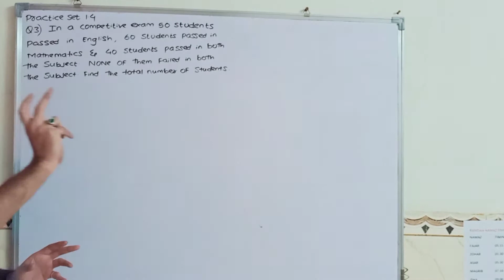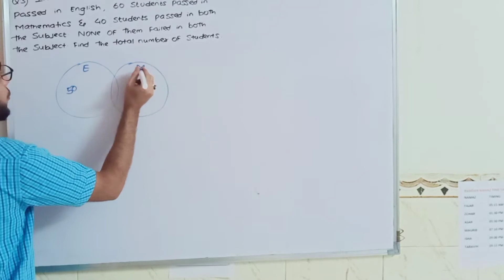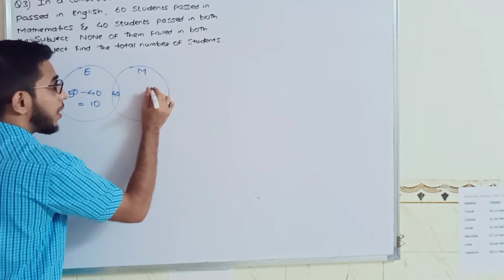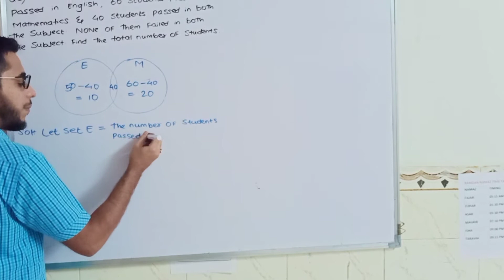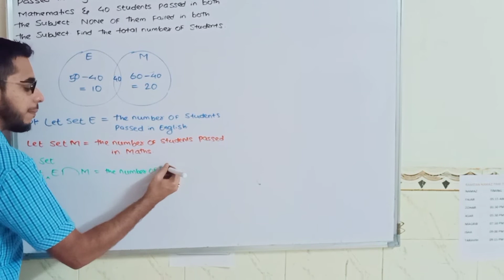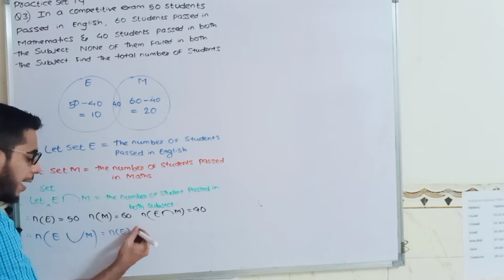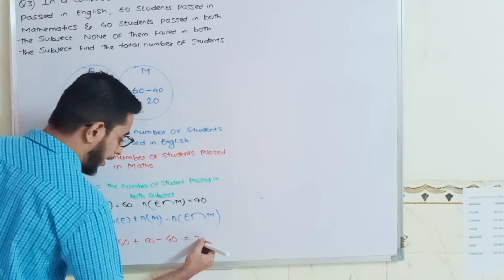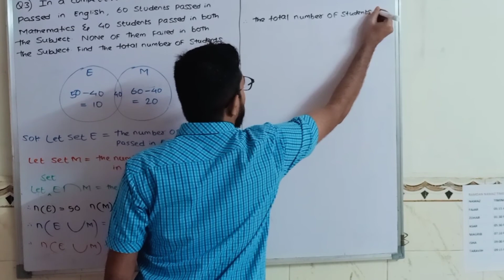ALGEBRA PRACTICE SET 1.4 Q.NO 3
THIS VIDEO IS FOR CLASS 9TH STUDENT